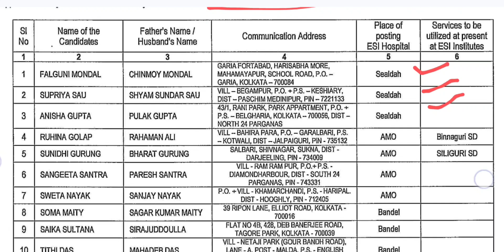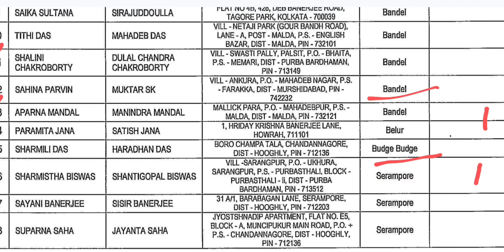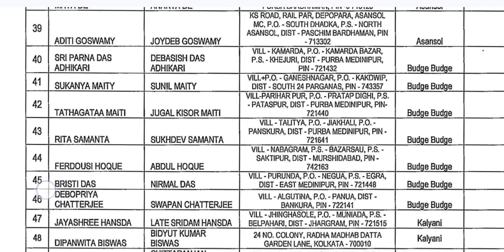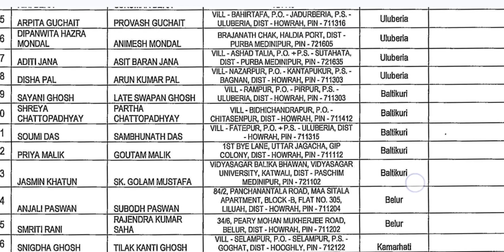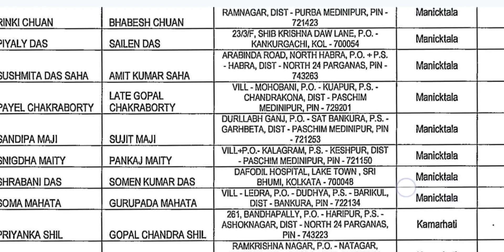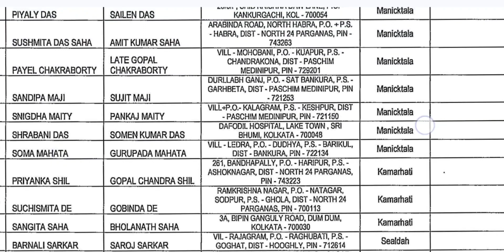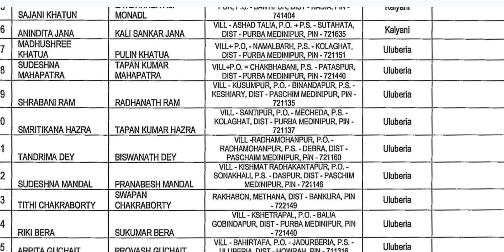Engagement order Of ESI .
sushantaroy83

20231 2nd Phase interview datel UR /ST/SC/OBC
7000 staff nurse recruitment II new post off staff nurse
2023
20231 2nd Phase interview datel UR /ST/SC/OBC
7000 staff nurse recruitment II new post off staff nurse
2023